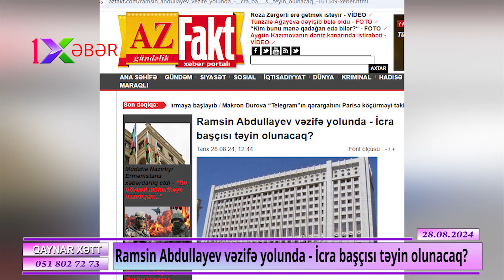Eldar Əzizovun daha bir kadrını yüksək vəzifəyə təyin etdirir